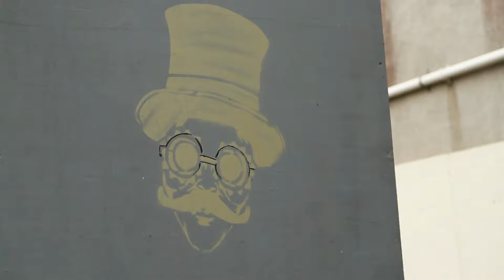Outdoor Theatre Art 2018